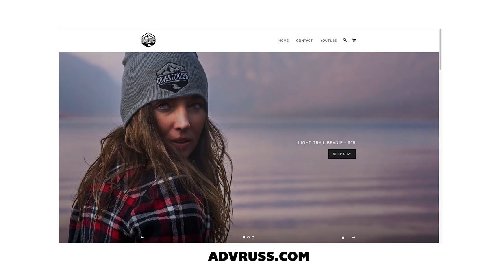Looking4wd, Oct Dickey Bell Badge of Honor, A BIG ANNOUNCEMENT and a long OVERDUE update.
In this LONG OVERDUE episode of Looking4WD... I talk about the last few months (why I haven't posted anything)... a recap of August and September